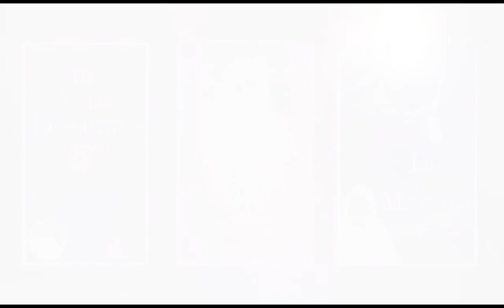ಮಾತೆಯ ದಿವ್ಯ ಸಂದೇಶ 13.6.2024 मां का दिव्य संदेश